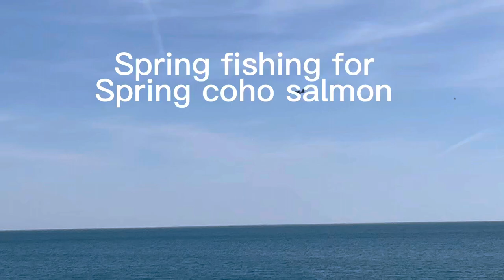Pier Fishing for Coho salmon (Best Bait)!! Chicago Fishing